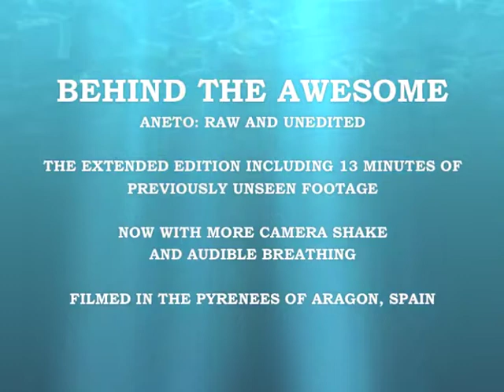ANETO 2012 - Raw and Unedited Edition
This is the complete, unedited version of Ian and Laura's second trip to Aneto (this time they make it.  Standing 3404m, it is the highest peak in the Pyrenees.  This version includes all 20 minutes filled with annoying camera shake and audible panting.  This is a must see video if you're planning a summer trip to Aneto and you need to know what you're dealing with.